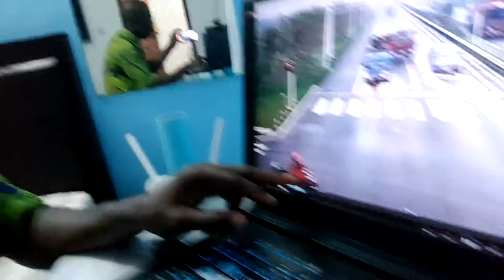S'il n'avait pas les yeux ouvert, il ne serait plus de ce monde